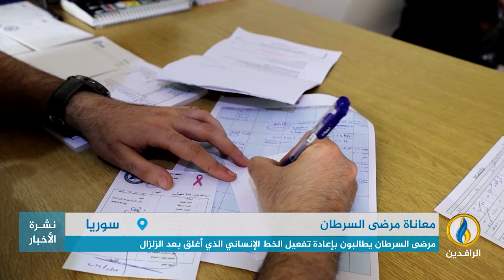تقرير | ارتفاع معدلات الإصابة بالسرطان شمالي سوريا بمعدل تجاوز ألفي حالة